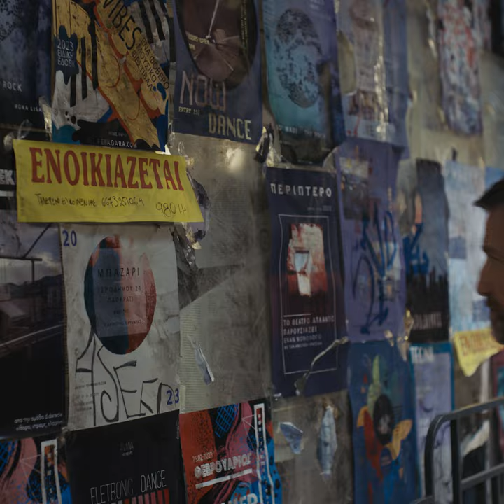ΕΣΠΑ – Ενίσχυση νέων επιχειρήσεων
Είμαστε δίπλα σου για να επιχειρήσεις το όνειρό σου. Στην Τράπεζα Πειραιώς στηρίζουμε την ίδρυση και την ανάπτυξη των νέων επιχειρήσεων, στο πλαίσιο του ΕΣΠΑ και σου προσφέρουμε ανέξοδα :
• Την επιστολή έγκρισης δανεισμού
• Τη βεβαίωση πρόθεσης δανεισμού, σε μόλις 36 ώρες.
Προγραμμάτισε το ραντεβού στο κατάστημα συνεργασίας σου και συμβουλεύσου των επιχειρηματικό σου συνεργάτη για να ολοκληρώσεις το επενδυτικό σου σχέδιο.